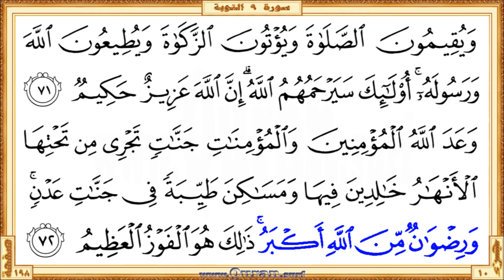Holy Qur'an Page 198: HD video || Reciter: Saad Al-Ghamdi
•  The first verse: Surah At-Tawba - Aya 69 (Kaallatheena min qablikum kanoo ashadda ...)

  •  The last verse: Surah At-Tawba  - Aya 72 (… akbaru thalika huwa alfawzu alAAatheemu)